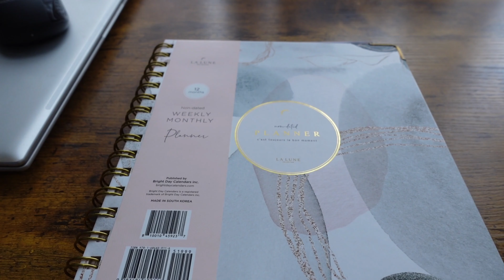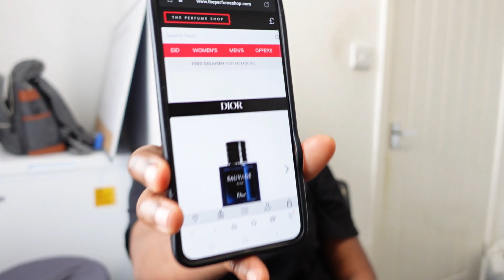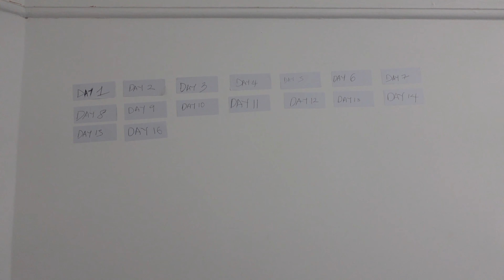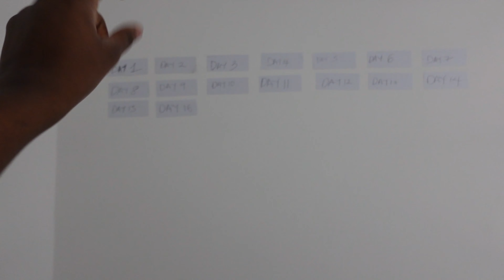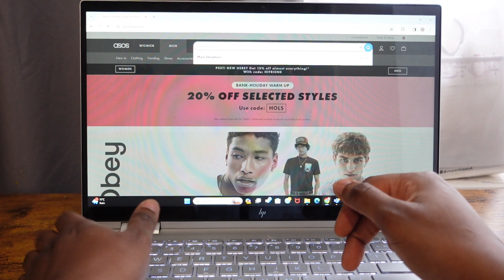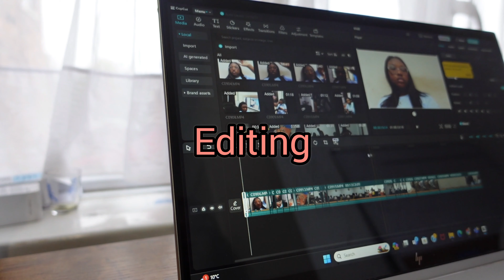Life Lately in the UK | A * somewhat productive* 2 days at home|My husband's gifts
Hello lovelies, welcome to another vlog. In this video I share what my life has been like lately as a Nigerian homebody living in the UK. This is an average life of a Nigerian life abroad vlog. I hope you Enjoy this vlog.

If you enjoyed this video you would like these

My Content Gear

My Favourite home buys

FAQ
How old are you? 30 years old
Nationality:Nigerian
Where do you live? Portsmouth, England
Camera Gear: Sony ZV1 & my Samsung S22